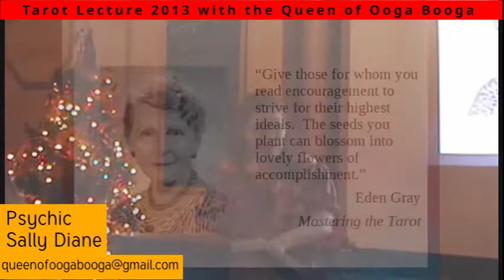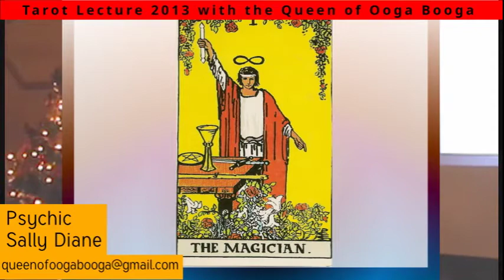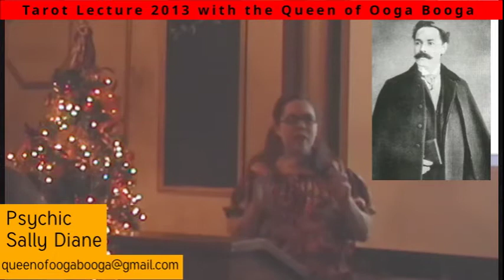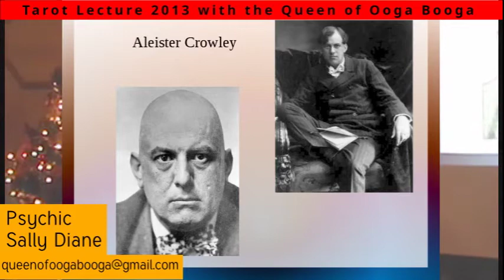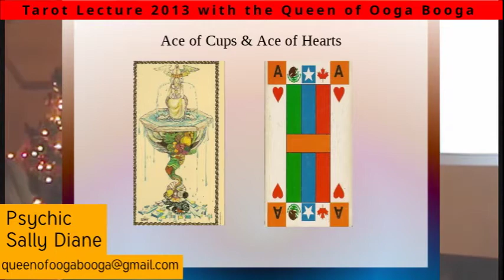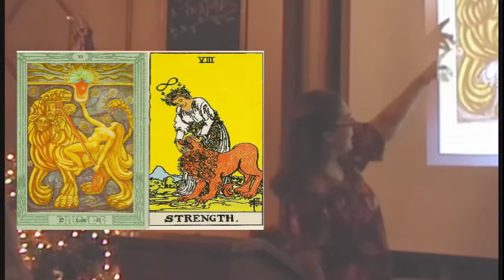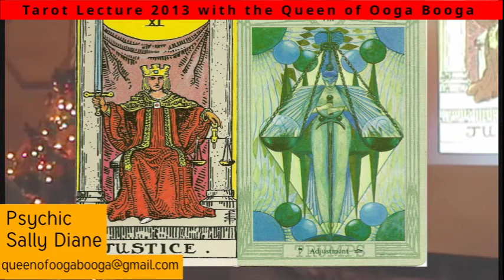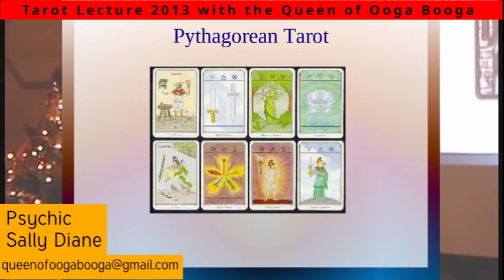Tarot Lecture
Psychic Sally Diane gives a Tarot lecture at the Queens Inn hotel. The video is from 2013 and the camera we had was meh at best.